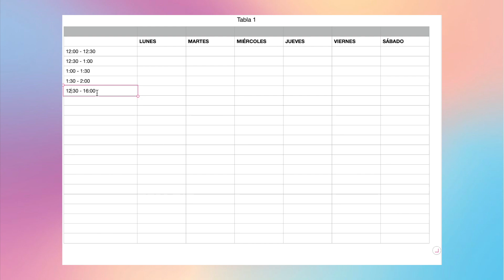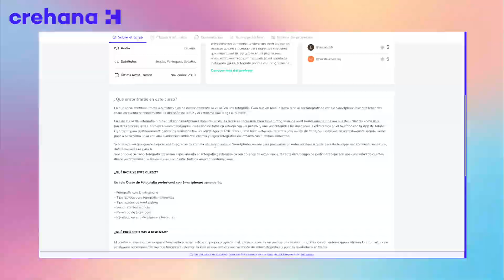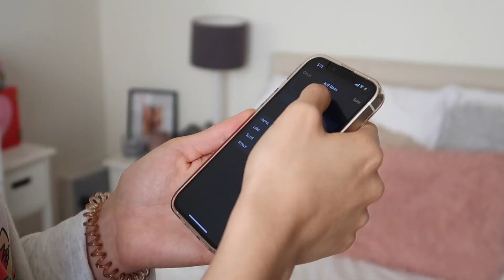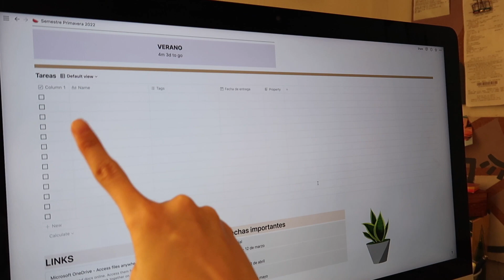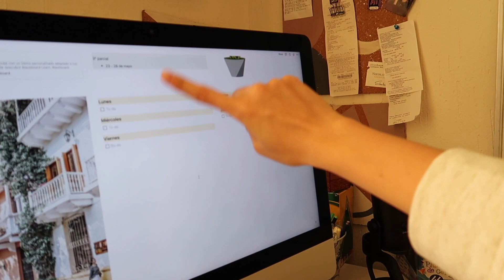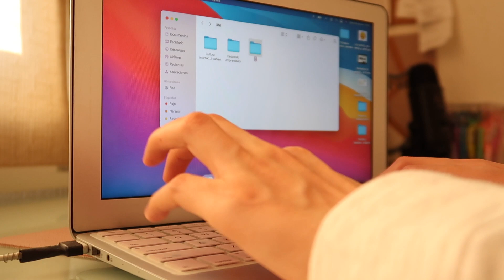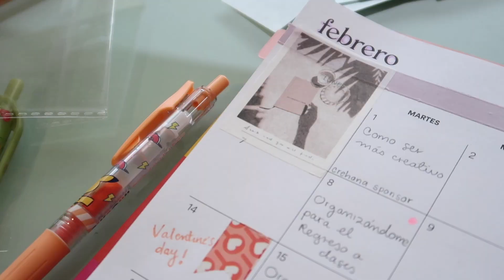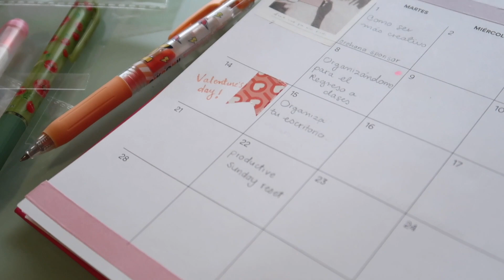ORGANIZÁNDOME PARA EL REGRESO A CLASES | 2022 💻 | RegresoAClases | Clases virtuales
- Válido para los primeros 500 nuevos usuarios.

⭐️ Accede a todos los cursos por todo un año CÓDIGO: PREMIUM35

- Top cuello V negro ID: 992371
- Falda tul blanca ID: 4243296
- Tablero de letras ID: 4779457
- Pantalones blancos de lana ID: 6163257
- Jersey de lana ID: 6162847
- Combat boots rojas ID: 2863463
- Top de tirantes rosa ID: 7605477

** NUEVO VIDEO CADA SÁBADO **